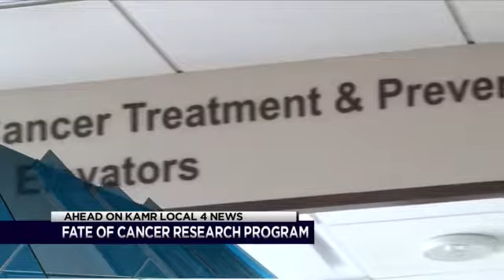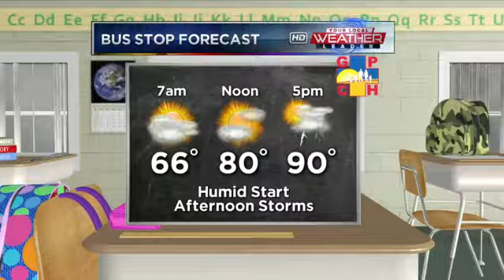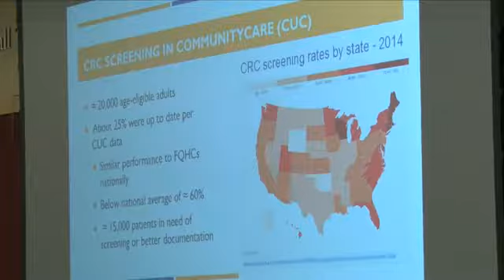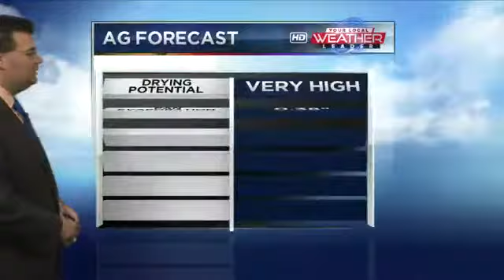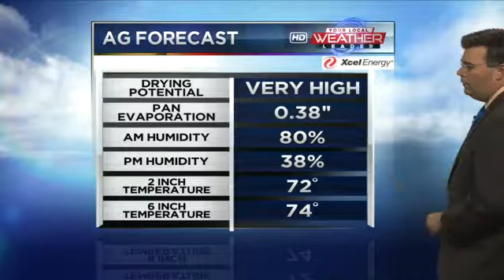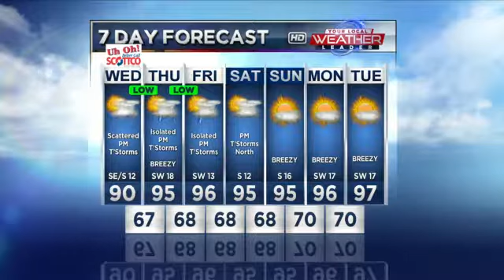Today in Amarillo: August 22, 2018